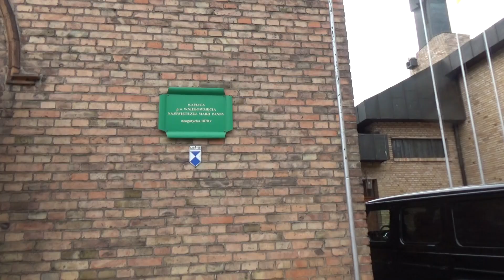POLICYJNA POLEWACZKA NA SYGNALE ZACZAJONA POD KOŚCIOŁEM W SOPOCIE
Wracając z patrolu na sopockim molo wychodząc z hotelu Sheraton zobaczyłem zaczajoną policyjna polewaczkę emitującą sygnały świetlne.Wcześniej wychodząc z molo spotkałem ekipę Policjantów z tarczami i pałami.Dowiedziałem się ,   że po Sopocie grasują kibice w dużej grupie wykrzykującej swoje hasła i śpiewający swoje pieśni...

Pomorska TV NARODOWA
red.Sławomir Ziembiński